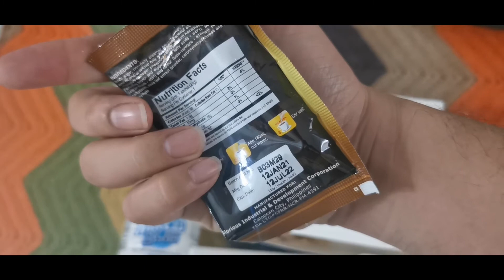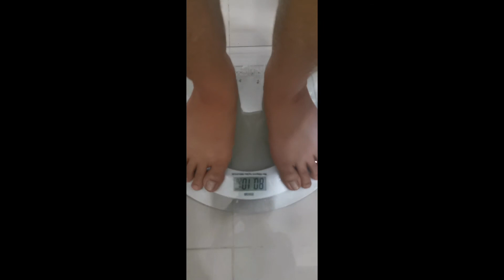Day 18 - Weight Loss Journey. How I Am Able To Lose Weight In Fast and Healthy Ways.